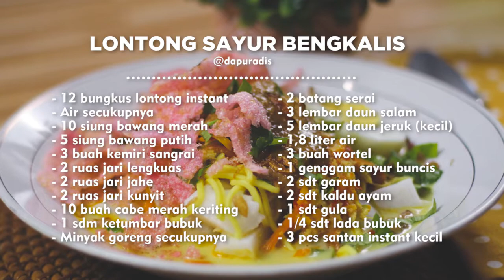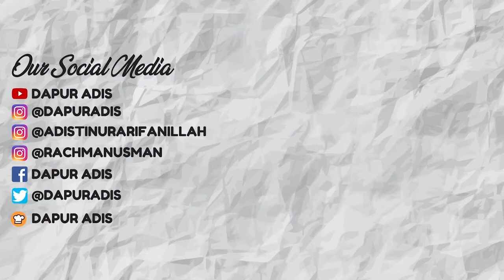LONTONG SAYUR INI RASANYA BEDA! - Resep Lontong Sayur Bengkalis Riau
Resep Lontong Sayur khas Bengkalis Riau
- 12 bungkus lontong instant
- Air secukupnya
- 10 siung bawang merah
- 5 siung bawang putih
- 3 buah kemiri sangrai
- 2 ruas jari lengkuas
- 2 ruas jari jahe
- 2 ruas jari kunyit
- 10 buah cabe merah keriting
- 1 sdm ketumbar bubuk
- Minyak goreng secukupnya
- 2 batang serai
- 3 lembar daun salam
- 5 lembar daun jeruk (kecil)
- 1,8 liter air
- 3 buah wortel
- 1 genggam sayur buncis
- 2 sdt garam
- 2 sdt kaldu ayam
- 1 sdt gula
- 1/4 sdt lada bubuk
- 3 pcs santan instant kecil

Bahan pelengkap :
Bahan pelengkap :
- Mie kuning
- Kacang goreng & ikan teri goreng
- Telur rebus
- Bumbu pecel
- Daun seledri
- Cabe rawit hijau
- Bawang goreng
- Kerupuk merah

MITO
Shopee

Stein Cookware
Tokepedia